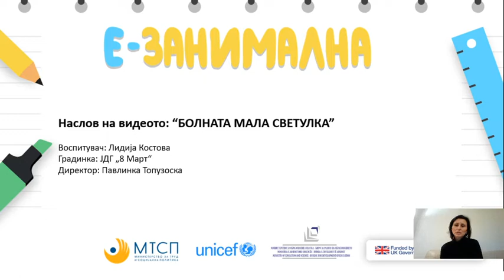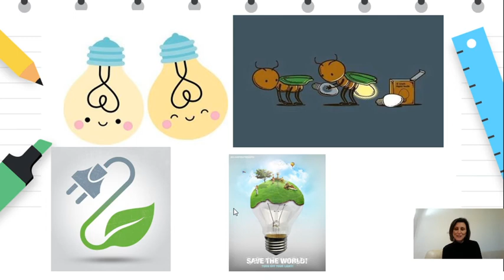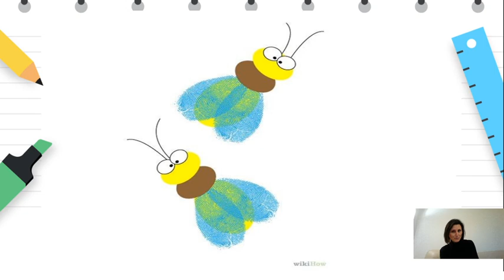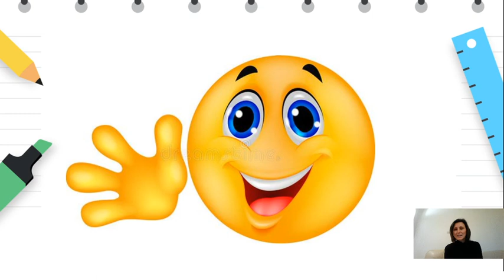4 до 6 години - Наука - Запознавање и разбирање на околината - Болната мала светулка